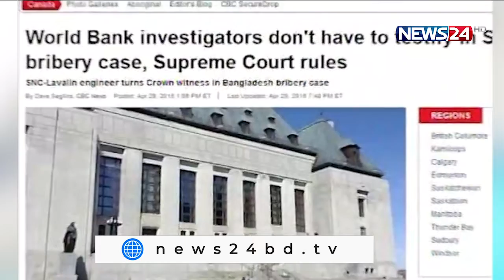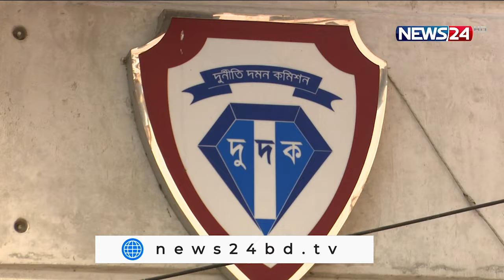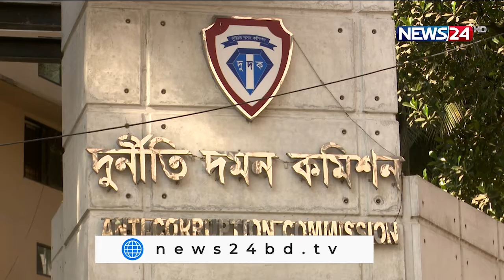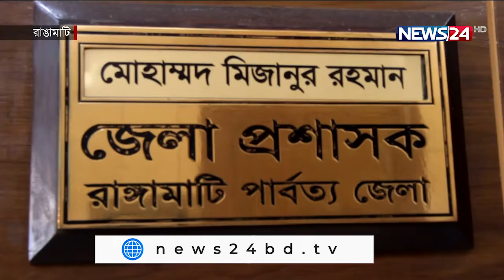NEWS24 দুপুরের সংবাদ at 12pm News on 13th June, 2021 on News24 || 13Jun.22